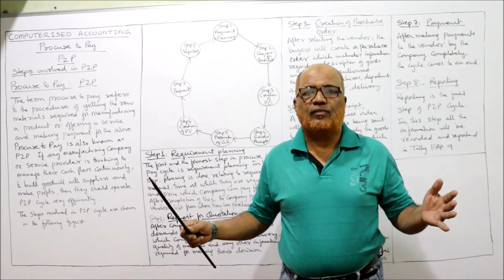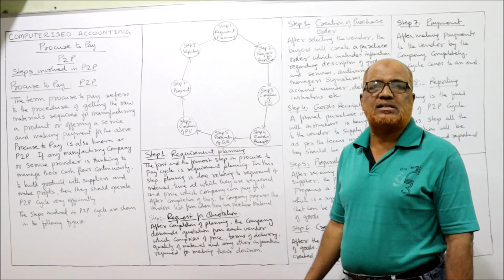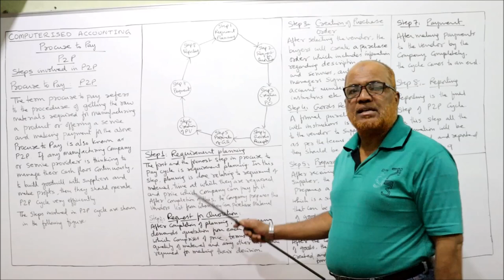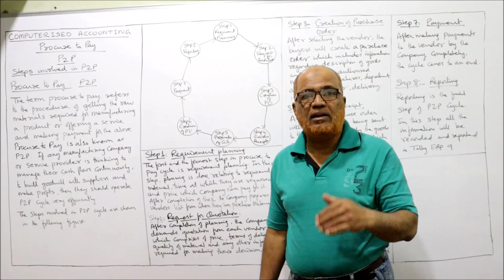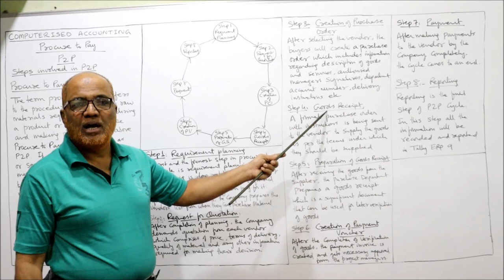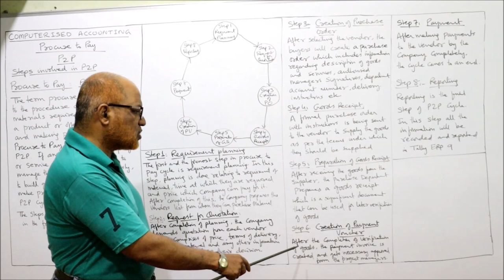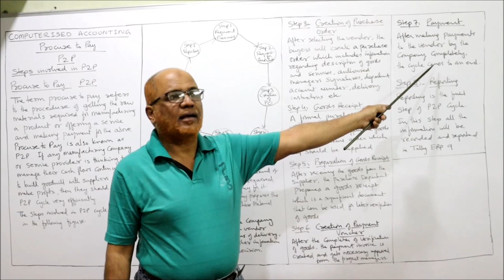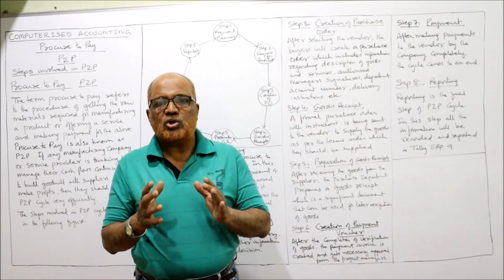Computerised Accounting I Introduction I Tally ERP I Procure to Pay Explained I Khans Commerce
Computerised Accounting
Computerised Accounting Introduction
Tally ERP
Procure to Pay Explained

I have explained in detail the procedure of Procure to Pay  P2P.   Watch the video till the end to get a complete command on Tally ERP 9.